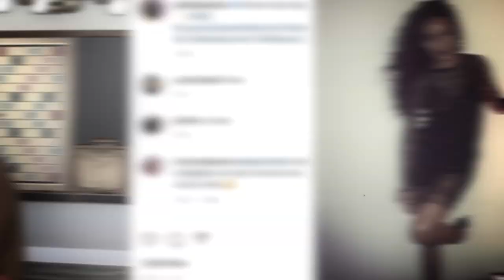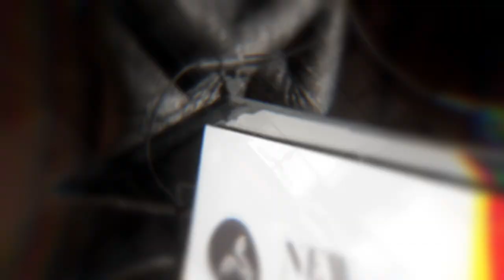Selita Ebanks Talks Modeling & Fashion! | Black + Iconic: Style Gods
BET celebrates Women's History Month with our series, Black + Iconic: Style Gods! Watch Selita Ebanks discuss modeling and fashion!